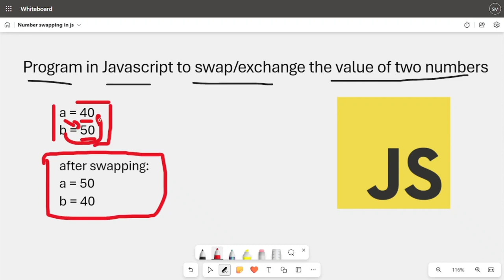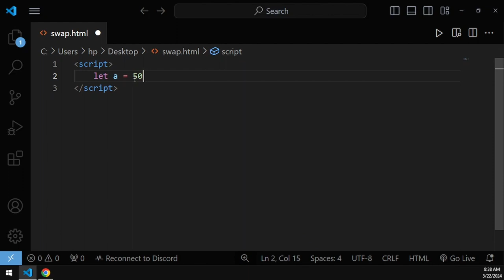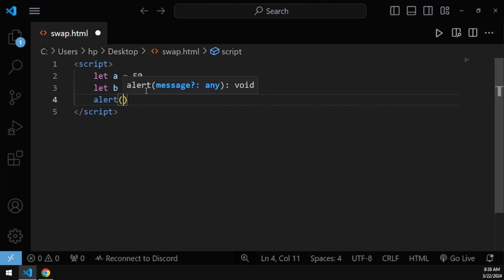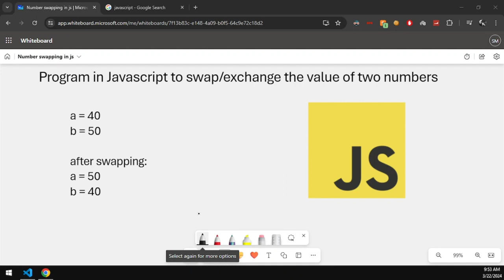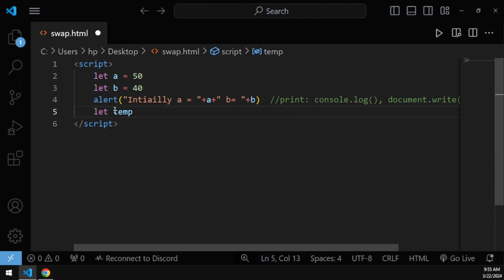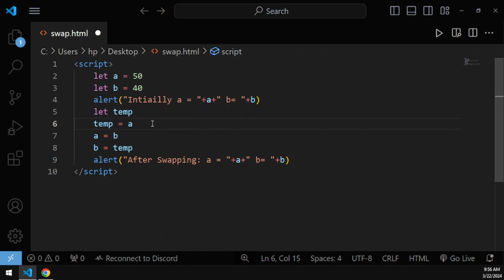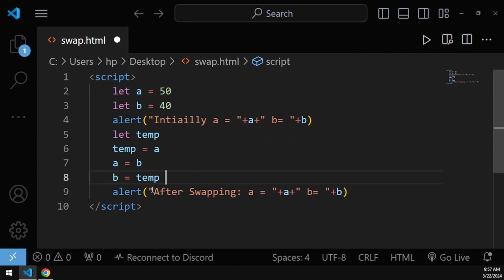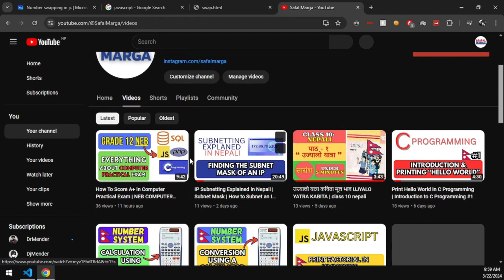Develop a program to swap exchange value of two numbers NEB COMPUTER EXAM